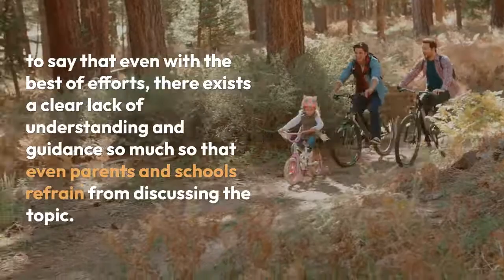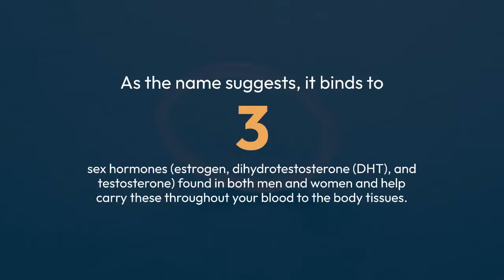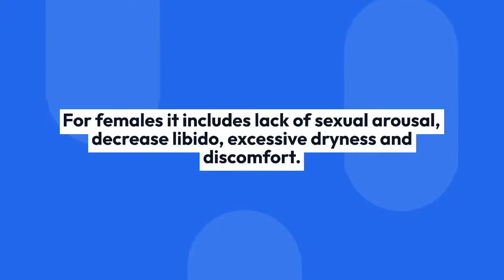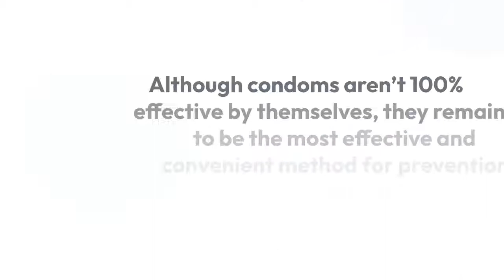Top Tests for Sexual Health Check-up | MedCare